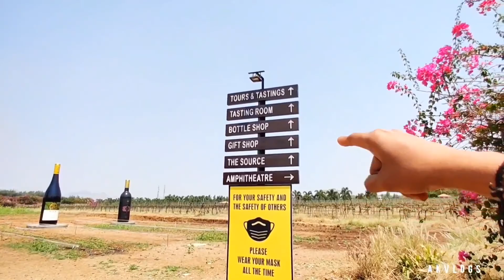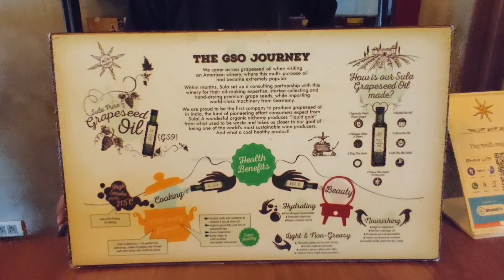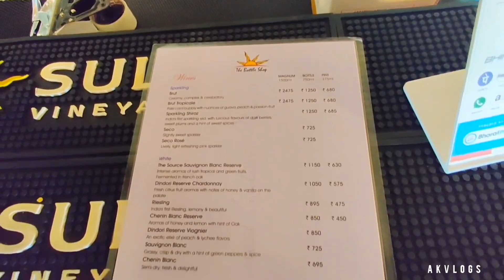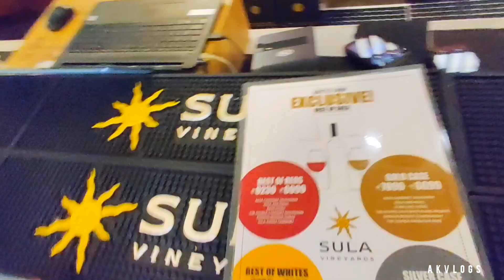SULA VINEYARDS POST LOCKDOWN | Wine Tasting Tour and More..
A trip to Sula Vineyards ..
Inclusions:
Wine Tasting tour,
Wine factory tour,
Wine Purchasing.. and much more..

Dated : 12th March 2021

In video with me: Himanshu Kumar